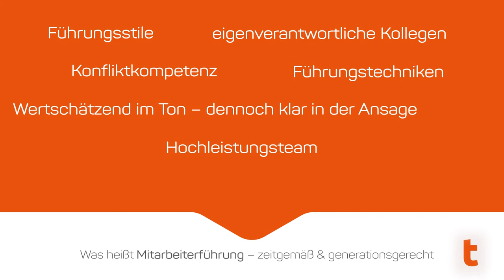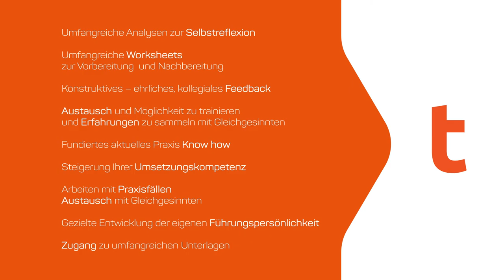Ortrud Tornow: Das Führungskräfte-Mentoring aus Fulda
Worauf kommt es JETZT an? Eine starke Sozialkompetenz und die Fähigkeit Wandel aktiv mitzugestalten.

Menschenführung, Entscheidungs- und Umsetzungskompetenz

Ortrud Tornow präsentiert das von ihr entwickelte und erfolgreiche achtteilige Führungskräfte-Mentoring als hybrides Präsenz- und Online-Training.

In diesem Mentoring erfahren die Teilnehmenden, welche Führungs- und Managementfähigkeiten für Ihr Unternehmen heute wichtig sind, erarbeiten Umsetzungsstrategien und entwickeln ihre eigenen Führungsqualitäten und Umsetzungskompetenzen gezielt weiter.